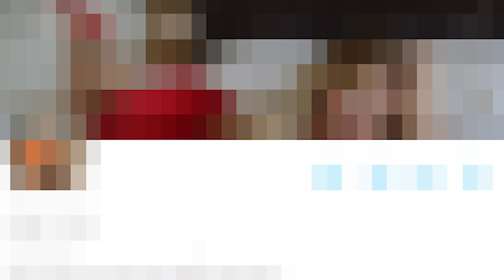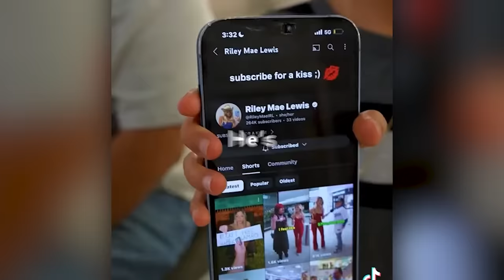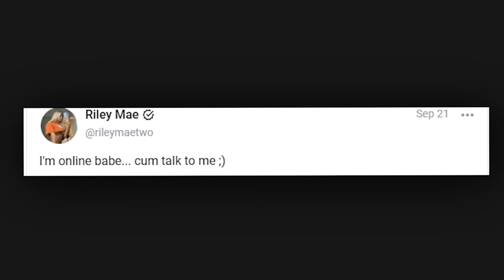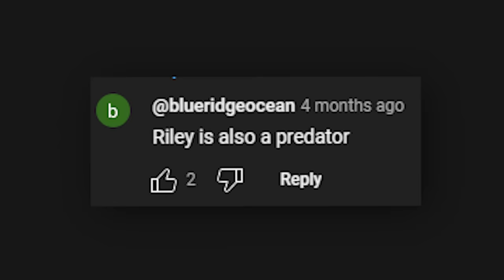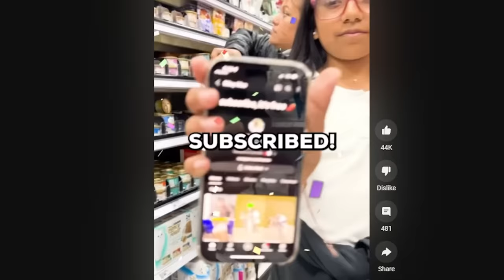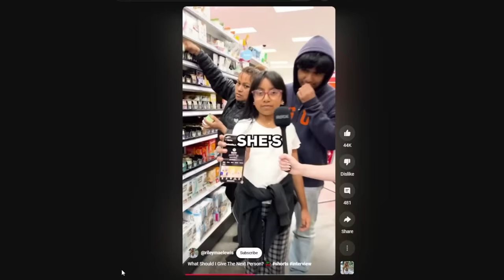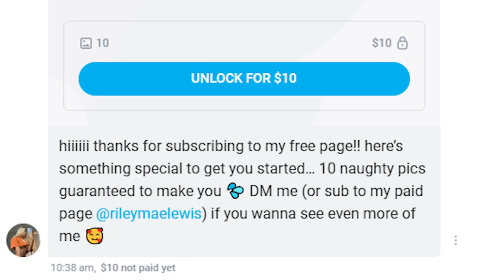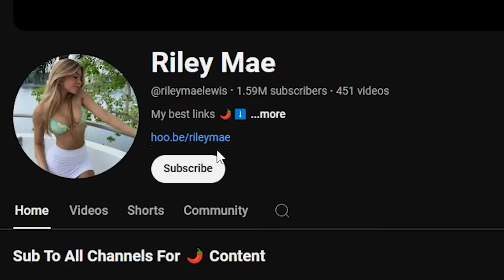Creepy Influencer Just Promoted Her OnlyFans To Minors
Follow These or I Will Cry

00:00 Intro
00:41 Making Videos With Children
02:11 Thirst Trap Content
02:58 She Can't Stop Involving Kids
05:00 Her Old Sus Videos
07:02 Videos With Children
12:16 OnlyFans Review